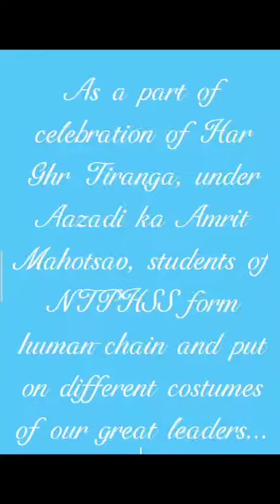आज़ादी का अमृत महोत्सव2022-23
NTPHSS celebrating .